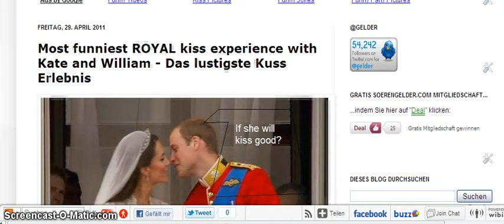Prinz Williams Kuss Erlebnis mit Kate Middleton